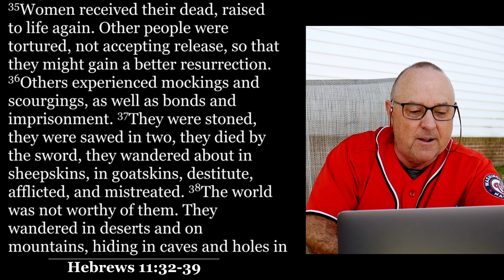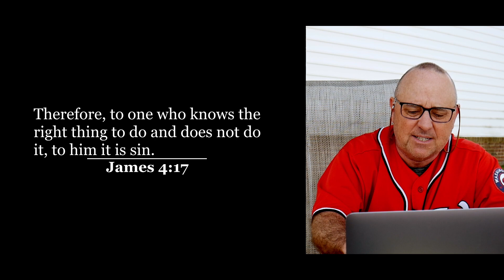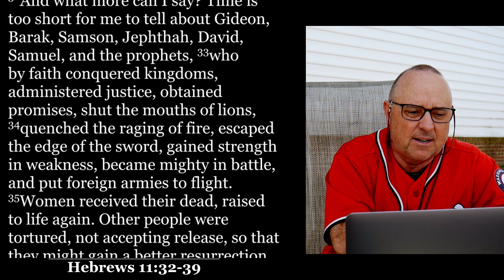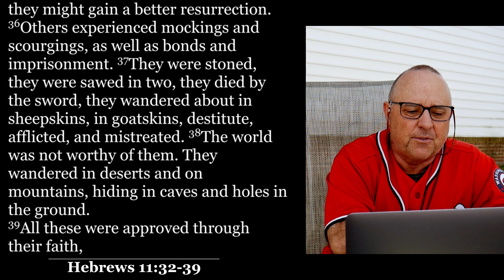Why Taking Risks and Being Obedient is So Important to Spiritual Growth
You really only get better at something when you take a risk. When we workout, if we do not push ourselves a little, we will not improve our health, endurance, or strength. Too often we think of risk as a really big thing, but risk is stepping out in faith and stretching ourselves to do more. What is the risk you are going to take this week with your faith?

If you would like to know more about who we are, what we believe, or when we meet, Or you can fill out a digital connection card - we would love to get to know you better!